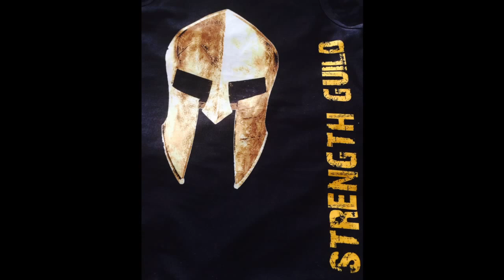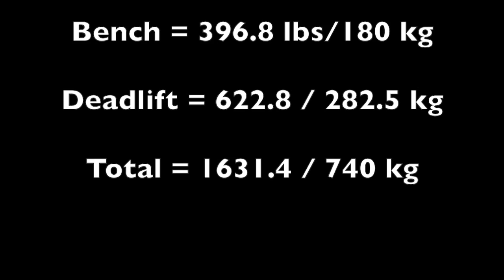USPA Thunderhead Open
Powerlifting 181 wt. cl.